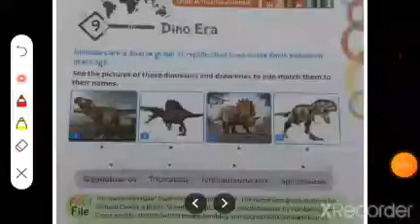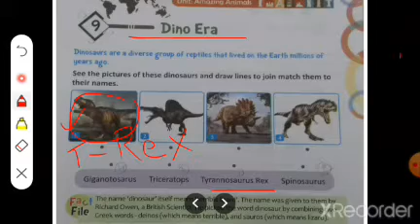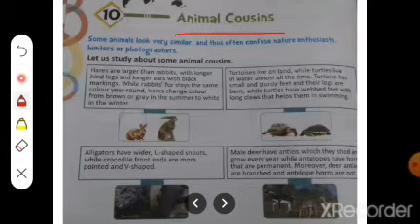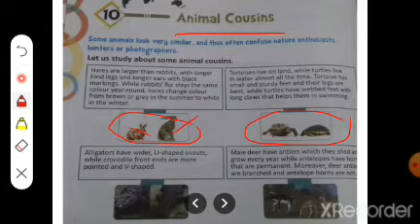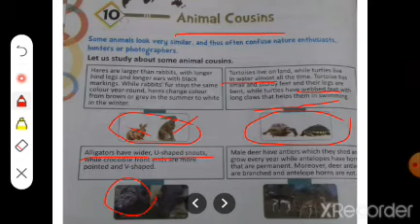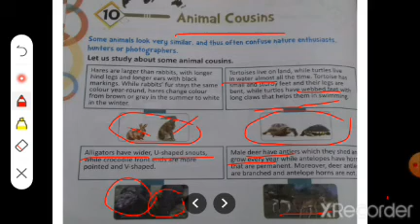class -3 G.k: chap- 9 Dino era, chap -10 Animal cousins.